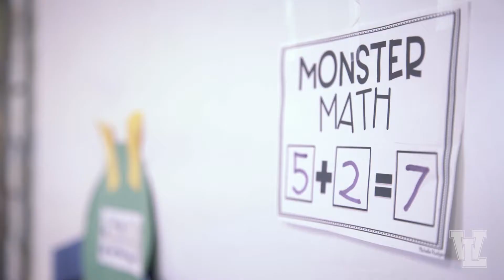Teacher Spotlight: Jaclyn Taylor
Before becoming a Kindergarten teacher, Ms. Taylor taught at our Whitmore Lake Early Childhood Center. There she got first-hand exposure to the caring environment of Whitmore Lake Elementary School Kindergarten Program and jumped at the first chance to become a part of it, herself. Ms. Taylor finds that the most rewarding part of being a Kindergarten teacher is helping her students develop the skills they will use for the rest of their lives.